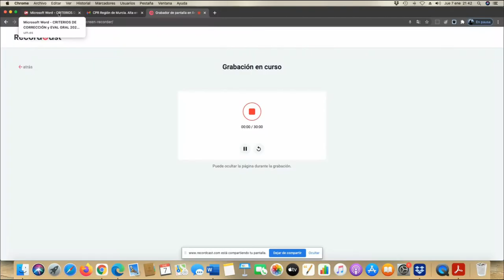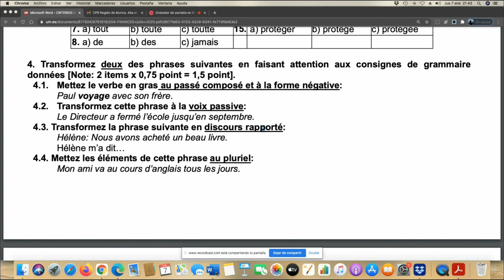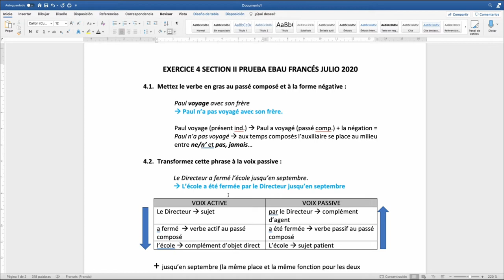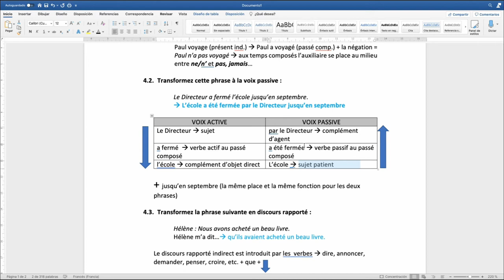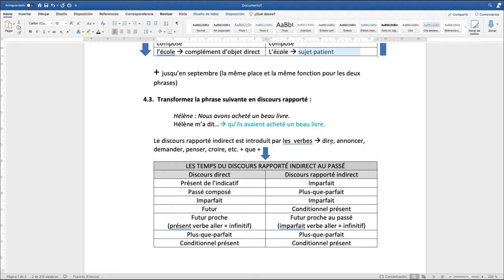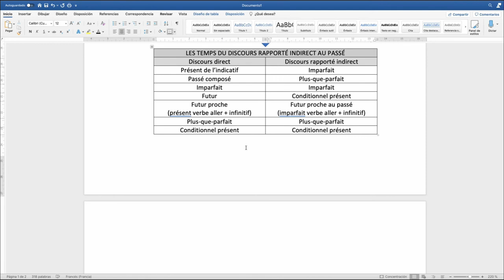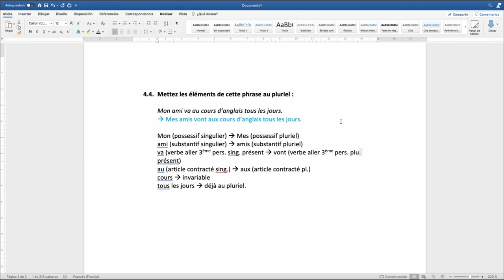02 EBAU FRANCÉS SECTION II EXERCICE 4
Tercer vídeo de análisis y consejos sobre la prueba EBAU de Francés de la Región de Murcia 2021. En este caso, analizamos el ejercicio 4 correspondiente a la SECTION II, MAÌTRISE DE LA LANGUE FRANÇAISE.